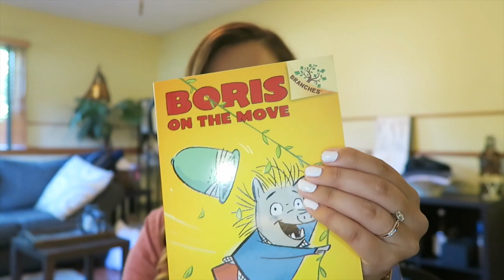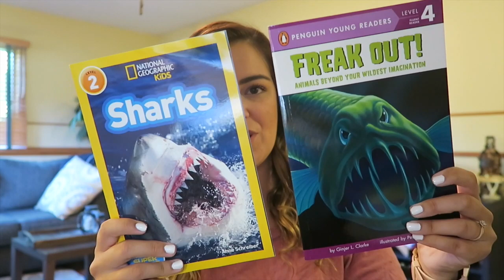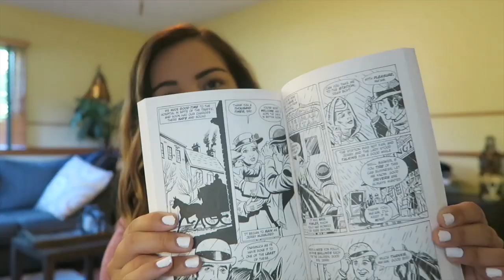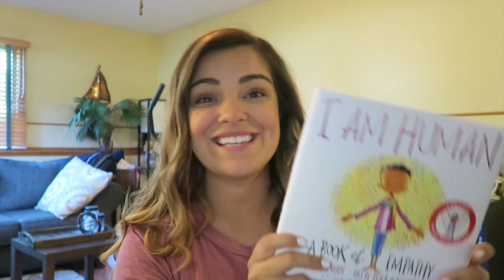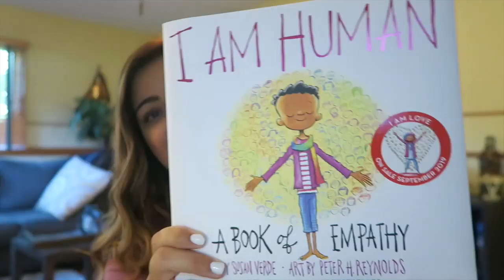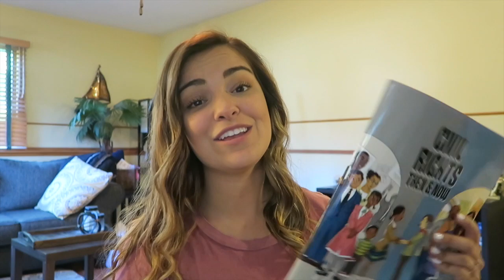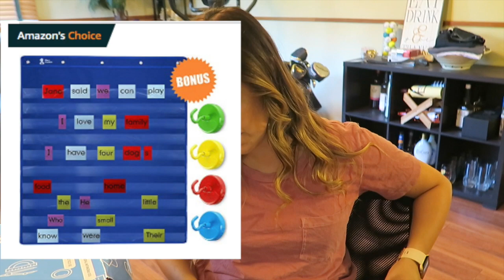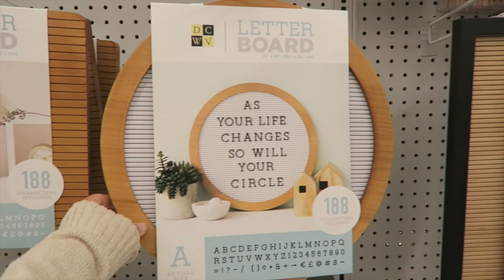CLASSROOM HAUL & SHOPPING! | Teacher Summer Vlog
If you're interested in donating to my classroom, here are links to my Amazon wish lists (the first one is a general one and the second is for future classroom transformations:
Thank you so much to those of you who have donated! YOU have made my classroom what it is today and it is so very appreciated.